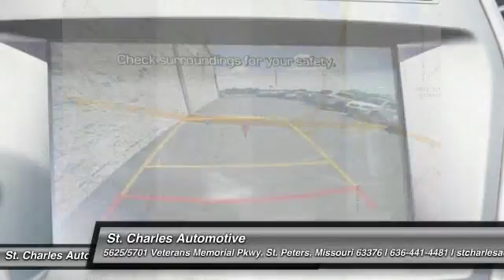2017 Hyundai Santa Fe Sport St. Charles Hyundai 66852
2017 Hyundai Santa Fe Sport 2.4L

Don't miss this 2017 Hyundai. Make a great choice today with this must-have sport/utility. Learn more about this sport/utility by contacting the dealership today and complete your driving dreams.